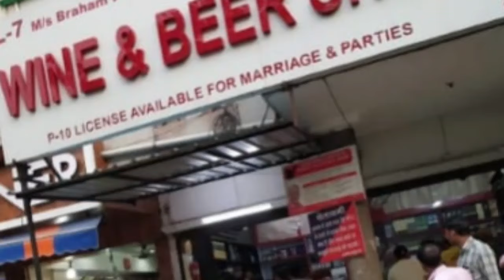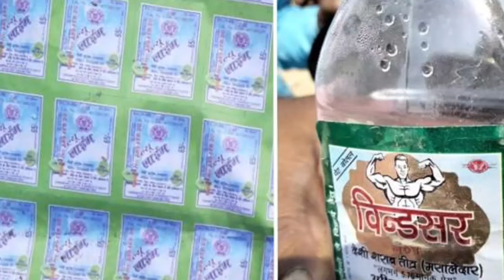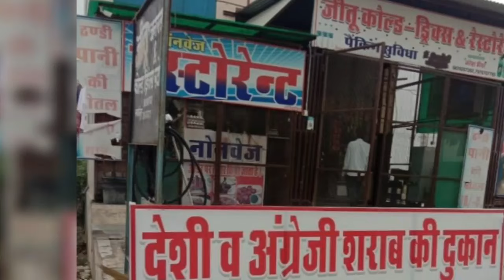बिहार में एक और ऑफिसर पर हुई कार्रवाई नीतीश कुमार किस पर करेंगे भरोसा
any content which we used in our videos,  all resources like pictures or videos from Google or any other helpful sites which help us to explain our video nicely or deeply so we credit to our all work to google or any other sites lf we used any others content then we will definitely credit to them we are sure you understand our wordsDisclaimer